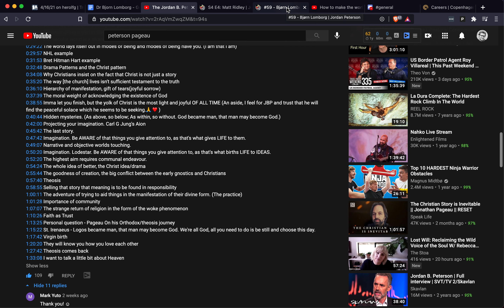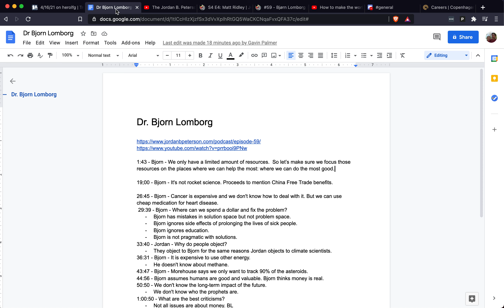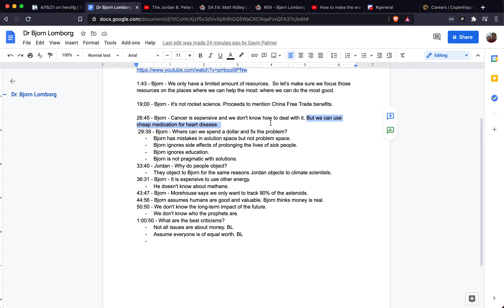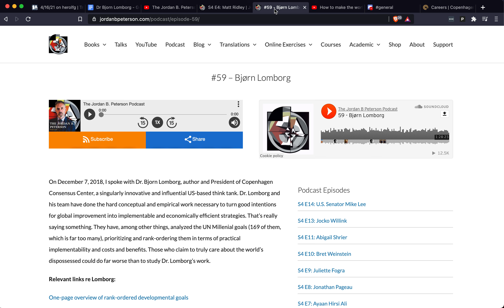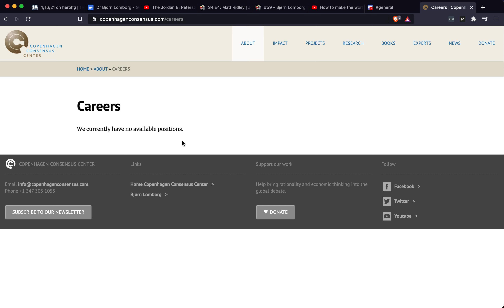herolfg #32 - Response to Jordan Peterson and Bjorn Lomborg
Peterson and Lomborg are not great in the solution space.

I would share links to their content if they offered ways for you to volunteer your expertise.

I feel embarrassed now because I have recently transformed into a more humble person.  I will refer to Old Gavin as OG and New Gavin as NG.  and claimed to be “one of the best engineers in the world”. Part of the reason I said this was because I want someone to call me out on this claim.  I'm revisiting this video because of mysterybear on my discord server who is "read-teaming" me.  I welcome people joining the "read-team".

Jordan Peterson asked “what would happen if we all focused on a good story?”

1:02 - JP sounds whiney (OG) - people have good reasons to sound whiney (NG)
2:10 - Lomborg wants to rank the problems
3:12 - People are not of equal worth (OG) - an individual’s worth depends on their experience and the context.  The context could be a medical emergency for example. (NG)
3:30 - They are not very good in the solution space (OG) - Many people self report gratitude towards Jordan’s creations and that’s more than what I have done (NG)
4:22 - The professional and successful problem solver
5:06 - Climate change
5:51 - How do you find smart people? (OG) Musk funded a competition. (NG)
8:34 - Cancer
9:59 - The reason the United States is great
11:15 - Vanity